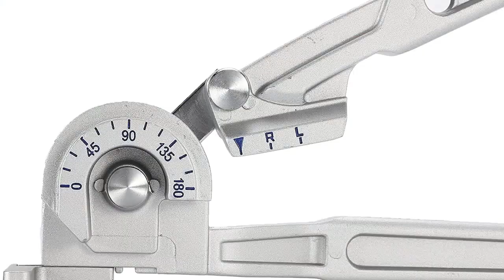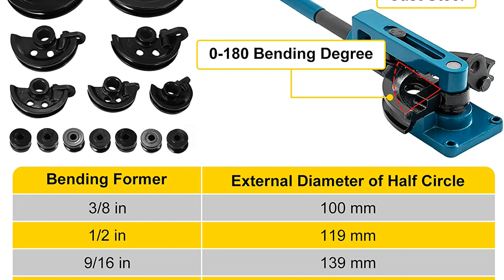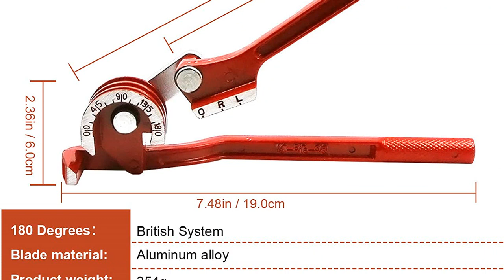Dobladora de estribos: Los 7 mejores dobladoras de estribos para tu taller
✋  Aquí están los 7 mejores dobladoras de estribos para tu taller disponibles en el mercado.

??? ENLACES DE COMPRA DOBLADORA DE ESTRIBOS ???

1) Toolwiz 3 en 1 Dobladora de tubos manual de 0-180 grados para tubos huecos delgados de cobre, aluminio y latón de 6 mm y 8 mm para sistemas de refrigeración de aire acondicionado - Rojo

2) Bonvoisin 2 en 1 Dobladora de Tubos Manual 3/8'' y 1/2'', Curvadora de 1-180 Grados para Tubería de Cobre, Latón, Aluminio y Metales Blandos

3) VEVOR Dobladora de Tubos, Máquina Doblador de Tubos, Dobladora de Tubos de Acero, Dobladora de Tubos Manual, con 7 Dados, Diámetro de Tubería de 10 mm-25 mm

4) VEVOR SJ300 Dobladora de Acero Cobre Metal Manual Torcedora Inoxidable Durable con 2 Pernos de Ajuste del Espesor,Curvadora de Chapa Anchura Máxima 320 mm

5) Doblador de Tubos Manual de 180 Grados, 3 en 1 Bender de Tubos Manual de 1/4"5/16" 3/8" Dobladora de Tubos Para Cobre Latón Soft Metal y Aluminio

6) Bonvoisin 0-90° Dobladora de Tubos Manual Bender de Tubería de Cobre de 6-22mm (1/4''-7/8''), con Cortatubos & Desbarbadoras (Doblado Adelante)

7) Mophorn Dobladora de Tubos Universal 2,75-4,5mm 16T Dobladora Manual Curvadora de Tubos Manual

00:00 - Intro
00:05 - 1) Toolwiz 3 en 1 Dobladora de tubos manual...
00:42 - 2) Bonvoisin 2 en 1 Dobladora de Tubos Manual...
01:14 - 3) VEVOR Dobladora de Tubos, Máquina Doblador de Tubos,...
01:49 - 4) VEVOR SJ300 Dobladora de Acero Cobre Metal Manual...
02:26 - 5) Doblador de Tubos Manual de 180 Grados, 3...
03:04 - 6) Bonvoisin 0-90° Dobladora de Tubos Manual Bender de...
03:38 - 7) Mophorn Dobladora de Tubos Universal 2,75-4,5mm 16T...
04:12 - Outro